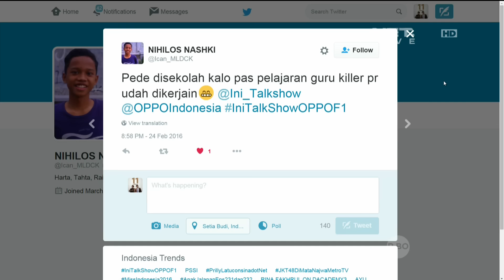Project Terbaru Memes dan Kevin Aprilio